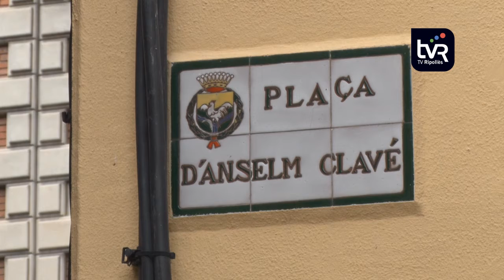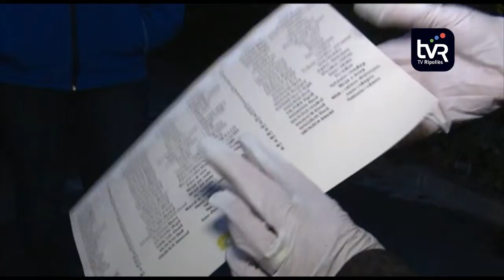Balanç de les ajudes demanades a l'Oficina Covid-19